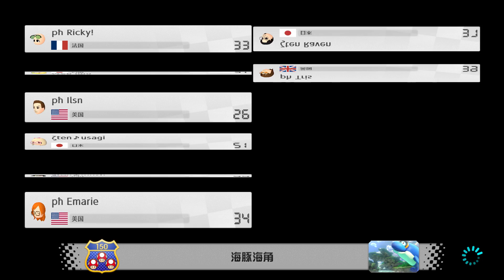MKU S12 [AB7] ζten 555 - 429 pħ